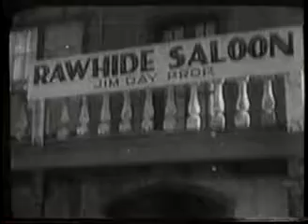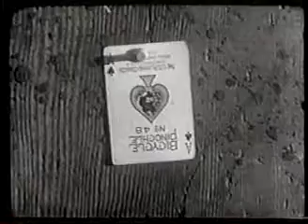Desert Phantom (1936) Full Movie - Westerns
An entertaining western starring Johnny Mack Brown

This film is one of over 200 titles in the list of independent feature films made available for television presentation by Advance Television Pictures announced in Motion Picture Herald 4 April 1942. At this time, television broadcasting was in its infancy, almost totally curtailed by the advent of World War II, and would not continue to develop until 1945-46. Because of poor documentation (feature films were often not identified by title in conventional sources) no record has yet been found of its initial television broadcast. It's earliest documented Post-WWII telecasts took place in Los Angeles Monday 25 April 1949 on KNBH (Channel 4) and in New York City Sunday 9 October 1949 on the DuMont Television Network's WABD (Channel 5)

Desert Phantom is a 1936 American film directed by S. Roy Luby.
Cast
Johnny Mack Brown as Billy Donovan
Sheila Bromley as Jean Haloran
Ted Adams (actor) as Salizar
Karl Hackett as Tom Jackson
Hal Price as Jim Day
Nelson McDowell as "Doc" Simpson
Charles King (actor) as Henchman Dan

Category:1936 films
Category:American films
Category:Black-and-white films
Category:English-language films
Category:1930s Western (genre) films
Category:American Western (genre) films